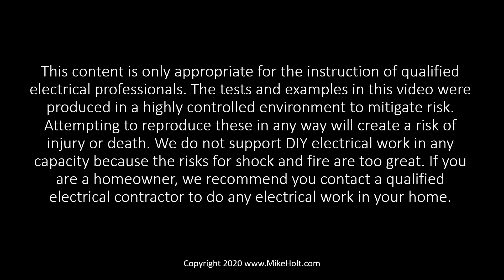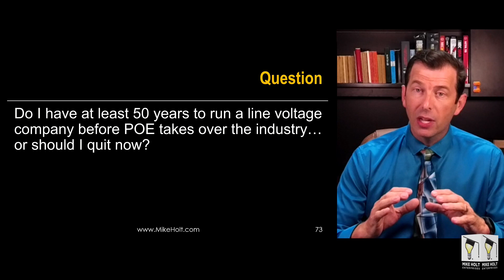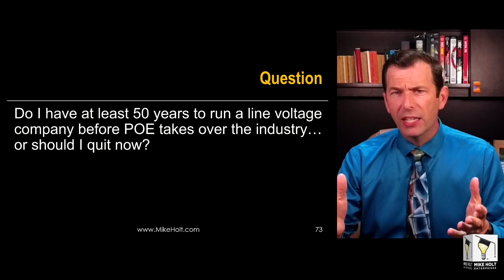Will POE systems replace Line voltage wiring? Part 2 of 2, NEC 2020, (3min:53sec)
This is part 2 of two videos recorded live where we discussed the potential impact that Power Over Ethernet (POE) may have on the electrical industry in areas such as lighting. Join us to discuss where this technology is headed.

For decades, Mike Holt Enterprises has been the go-to resource for electrical training. Our mission is to empower electrical professionals like you to master the Code, excel in exams📝, and elevate your electrical knowledge..

⬆️ Level Up your school's electrical training program with Mike Holt Enterprises

Whether you're gearing up for an exam or looking to enhance your electrical knowledge, we've got you covered. We offer instructor and curriculum support, a variety of continuing education options, free videos, graphics, and a wealth of valuable resources.

✅ Don't miss out on the latest updates and exclusive content.